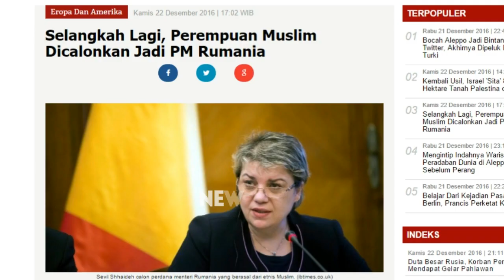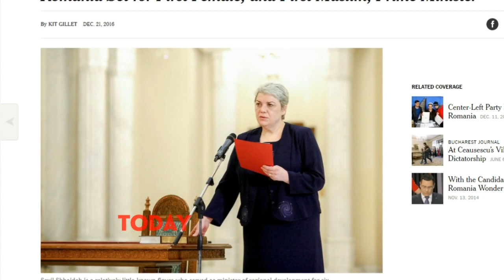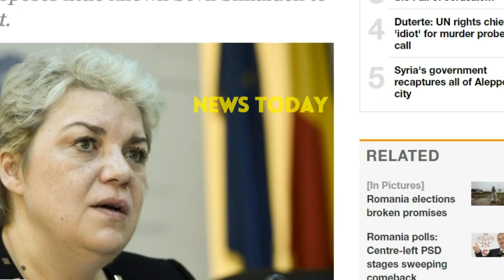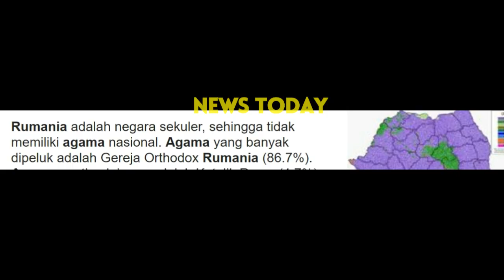Muslimah Ini Jadi Calon Perdana Menteri Wanita dan Muslim Pertama di Rumania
Tidak seperti di Indonesia yang terjadi belakangan ini, di Rumania isu perbedaan agama tidak menjadi masalah. Partai politik terbesar di Rumania baru saja mengambil langkah mengejutkan dengan memilih Sevil Shhaideh, muslimah 52 tahun, sebagai kandidat perdana menteri pada pemilu mendatang.

Jika Shhaideh mendapat persetujuan dari presiden dan anggota parlemen, maka dia akan resmi menjadi wanita muslim pertama yang memegang jabatan tinggi di Rumania.